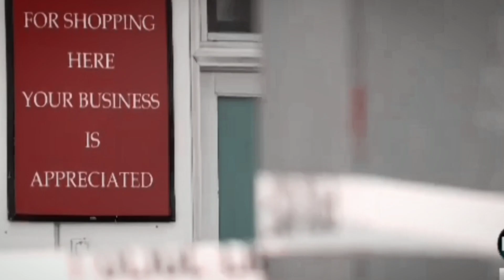Mama Told Me